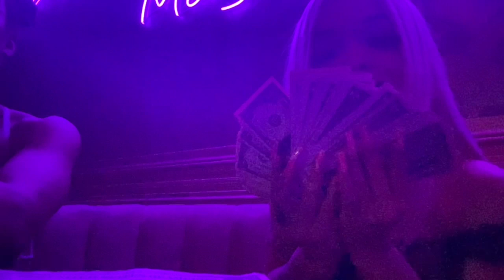Stripper Vlog | RUNNING INTO AALIYAH JAY + STAGE FOOTAGE Ft. Ayiyi Hair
we back at it with another vloggy vlog! you guys are asking so I’m delivering! Hope you enjoy ❤️

Hair Detail: 613 Blonde Body Wave 13*4 Lace Front Wigs 20Inch